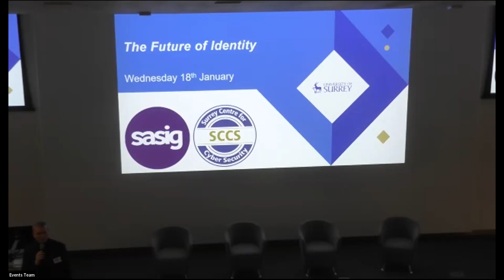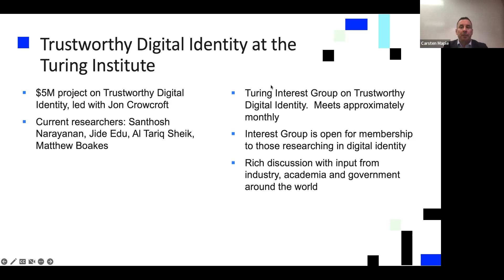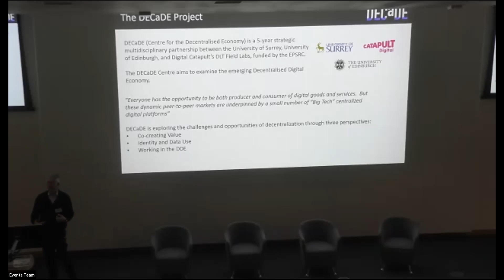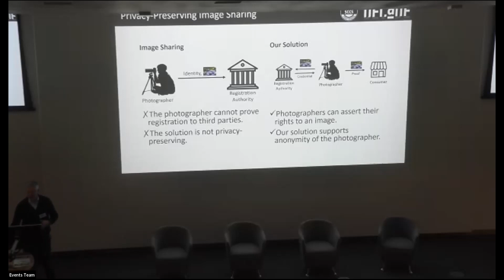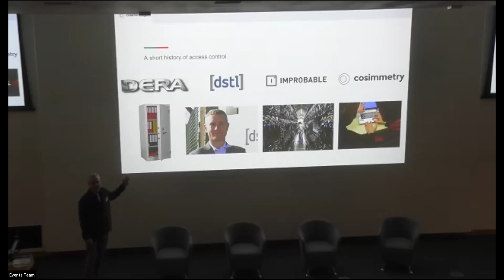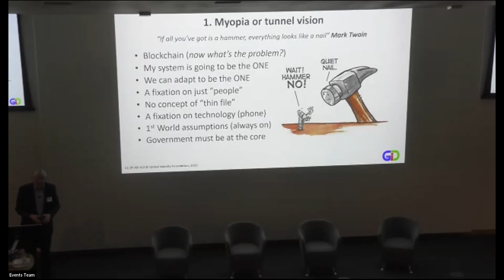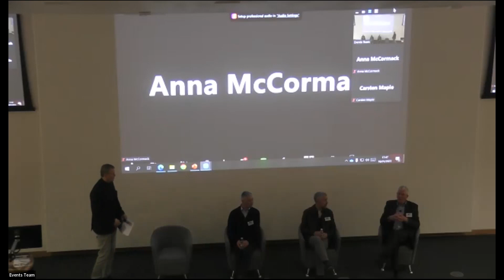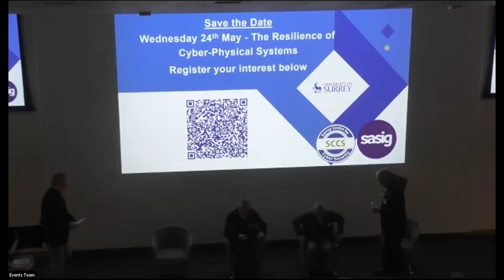#7 Future of Cyber Webinar Series - The Future of Identity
This 7th event in the series took place on January 18th 2023 at the University of Surrey’s Centre for Cyber Security and was hosted jointly with the SASIG group, the UK’s premier cyber security network.

Identity access management has been a core topic of cyber security for many years, however, new technologies are changing how these functions might be provided.

Advances in areas such as biometric authentication are transforming how users access secure services through the use of facial recognition, fingerprints, voice analysis and other techniques. There is also growing sophistication in attacker’s methods that include fake imagery, voices and fingerprints, rendering these new technologies vulnerable.

As providers of financial, e-commerce and other business services race to adopt biometrics in order to make their customer experience as straightforward and seamless as possible, greater focus is needed to protect against exploits that defeat these new (and some not so new) technologies.

As the arms race between security defender and attacker continues, we call into question the meaning of identity – how do you ultimately prove you are who you say you are? Who should arbitrate? Where do the physical and digital worlds of identity need to converge?

Speakers were:
 - Professor Steve Schneider of University of Surrey who will look at how decentralised digital identity allows more data control

• Professor Carsten Maple of University of Warwick, and Turing Fellow, will be joining us to discuss Developing Trustworthy National Digital Identity Systems

• Paul Simmonds, CEO of Global Identity Foundation will discuss how Identity is broken

• Rob Solly, CEO and Founder of Cosimmetry Limited will discuss the growth of the metaverse as a collaborative platform and the security implications to consider.